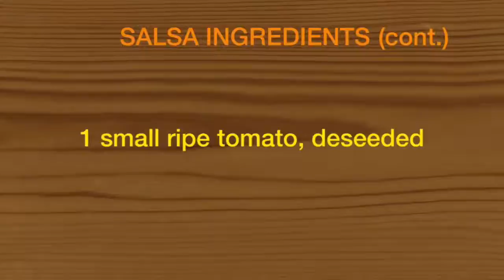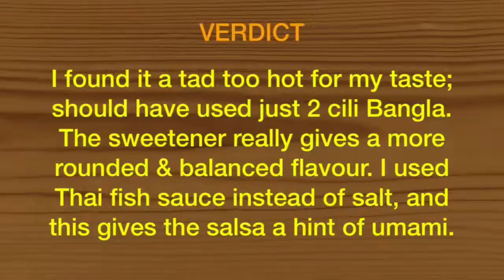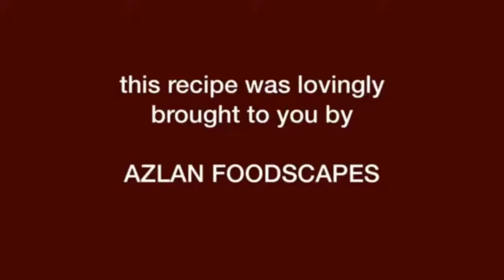RECIPE | Salsa Muy Picante